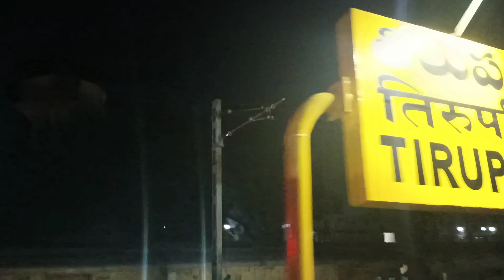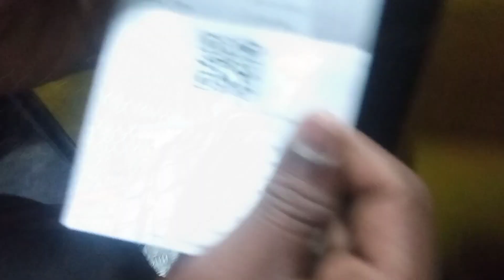Tirumala Free Dashan, திருப்பதி ஏழுமலையான் இலவச தரிசனம்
Location... Tirumala Tirupati Devasthanams Administrative Buildings
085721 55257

[28/11, 4:25 pm] 💥Spark Sarath💥: திருப்பதி இந்தியாவில் உள்ள ஆந்திரப் பிரதேசத்தின் தென்கிழக்குப் பகுதியில் உள்ள திருப்பதி மாவட்டத்தில் அமைந்துள்ள ஒரு வைணவத் தலமாகும். திருப்பதி மாநகராட்சி இந்தியாவில் உள்ள மிக முக்கிய திருத்தலங்களில் இது ஒன்று. இங்கு பல ஆயிரக்கணக்கான பக்தர்கள் வருகின்றனர். இத்தலம் வைணவர்களின் 108 திவ்விய தேசங்கள் என்றழைக்கப்படும் கோவில்களில் திருவரங்கத்திற்கு அடுத்தபடியாக இரண்டாம் இடத்தில் வைத்துக் கொண்டாடப்படுகிறது. இந்த பகுதியில் திருப்பதி வெங்கடாசலபதி கோயிலுள்ள திருமலையும், அருள்மிகு பத்மாவதி தாயார் கோயில் கொண்டுள்ள திருப்பதியும் இரு நகரங்களாக விளங்கினாலும் பொதுவில் திருப்பதி என்றே பக்தர்களால் போற்றப்படுகிறது. திருமலை மேல்திருப்பதி என்றும் மற்றது கீழ் திருப்பதியெனவும் குறிப்பிடப்படுகிறது
[28/11, 4:26 pm] 💥Spark Sarath💥: உலகிலேயே பழைமையும், பெருமையும் வாய்ந்த பாறை மலைகளில் இரண்டாம் இடம் வகிக்கும் மலைகள் இந்த திருமலை மலைகள் தான். திருப்பதியின் பழைய பெயரான திருவேங்கடத்தை பொ.ஊ.மு. 400-100 இல் எழுதப்பட்ட தமிழ் சங்க இலக்கியங்களான சிலப்பதிகாரமும், சாத்தனாரின் மணிமேகலையும் குறிப்பிட்டுள்ளன. இந்த மலைகளை பண்டைய தமிழகத்தின் வடபுறத்து எல்லையாக சிலப்பதிகாரத்தில் குறிப்பிடப்பட்டுள்ளது.

இந்த வெங்கடேஸ்வரா ஆலயம் எந்த ஆண்டு கட்டப்பட்டது என்பது தெரியவில்லை என்றாலும் இது பல பேரரசுகளால் பராமரிக்கப்பட்டு வந்திருக்கிறது. பல்லவர், சோழர், பாண்டியர், சாளுக்கியர், விசயநகர மன்னர்களால், இந்த கோவில் பராமரிக்கப்பட்டு வந்திருக்கிறது. இங்கே உள்ள கல்வெட்டுகள் பெரும்பாலும் தமிழ்க் கல்வெட்டுகளாகும்.[6]

விசய நகர பேரரசின் மன்னரான ஸ்ரீ கிருஷ்ண தேவராயர், இந்த கோவிலுக்காக தங்கமும் மற்ற விலை உயர்ந்த ஆபரணங்களையும் நன்கொடையாக தந்துள்ளார். இந்தக் கோவிலுடன் ஒட்டி நிறைய கோவில்களையும் கட்டியுள்ளார். திருப்பதியில் இருந்து சில கிலோமீட்டர்கள் தொலைவில் தென் மேற்கு புறம் தள்ளி இருக்கும் சந்திரகிரி என்னும் கிராமம் விஜயநகர சக்கரவர்த்தியின் இரண்டாம் தலைநகரமாக விளங்கியது.

வைணவம் பெரிதாக பின்பற்றப்பட்ட பொ.ஊ. ஐந்தாம் நூற்றாண்டில் திருப்பதி, ஆழ்வார்களால்(வைணவ முனிவர்கள்) கலியுக வைகுண்டம் என்று போற்றப்பட்டது. பக்தி இயக்கத்தைச் சேர்ந்த ஆழ்வார்கள் ஆன்மீக பூமியில், வெங்கடேஸ்வரர் மீது அவர்கள் இயற்றிய பாடல்களுக்காகவும், இலக்கியங்களுக்காகவும் பெயர் போனவர்கள். வைணவ சம்பிரதாயத்தில்திருவரங்கத்திற்கு அடுத்தபடியாக விளங்குவது திருப்பதி ஆலயம். பதினோராம் நூற்றாண்டில் இந்தக் கோவிலின் ஆச்சார அனுஷ்டானங்கள் இராமானுஜ ஆச்சார்யரால் முறையாக்கப்பட்டன.

மதுரை மீனாட்சியம்மன் கோவில், அரங்கநாதசுவாமி கோவில் ஆகியவை இசுலாமியர்களால் சூறையாடப்பட்டபோது தென்னிந்தியாவில் தப்பி இருந்த இடம் திருப்பதி மட்டும்தான். இந்த இசுலாமிய பிரவேசங்களின் பொழுது திருவரங்கத்தில் இருந்த திருவரங்கர் திரு உருவச் சிலை திருப்பதிக்கு கொண்டுவரப்பட்டு பராமரிக்கப்பட்டதாக நம்பப்படுகிறது. இந்த நிகழ்வை குறிப்பதற்காக கட்டப்பட்ட ரங்கநாத மண்டபம் இன்றும் திருப்பதியில் இருக்கிறது. இசுலாமியர்களிடமிருந்து திருமலை கோயில் தப்பியதற்கு சுவாரசியமான வரலாறு ஒன்று சொல்லப்படுகிறது. அந்த முகலாயப்படையினர் மலையின்மேல் என்ன கோயில் இருக்கிறது என்று கேட்டபோது அவர்களின் நோக்கத்தையும் பழக்க வழக்கங்களையும் நன்கறிந்த உள்ளூர் மக்கள் பன்றிக் கடவுளின் கோயில் என்றனராம். மக்கள் குறிப்பிட்டது வராஹப் பெருமாளின் திருக்கோயிலை. இந்தப் பெருமாளை தரிசித்தப்பின்னர்தான் ஏழுமலையானை தரிசிக்கவேண்டும் என்கிற சம்பிரதாயம் இருக்கிறது. பன்றிகளின் மீது முகலாயர்களுக்கு இருக்கும் வெறுப்பால் அவர்கள் திருமலைக்கு செல்லும் எண்ணத்தைக் கைவிட்டுவிட்டனர் என்று சொல்லப்படுகிறது.